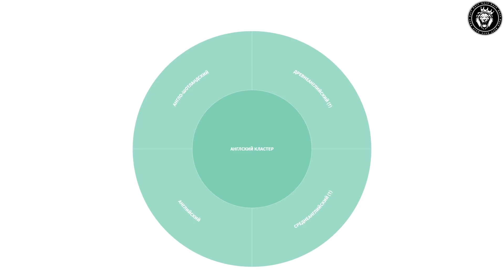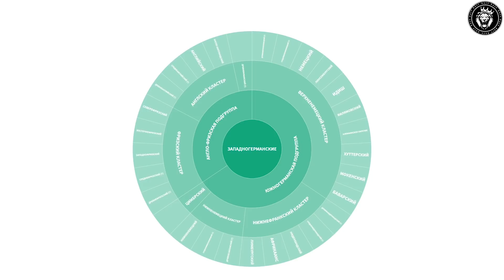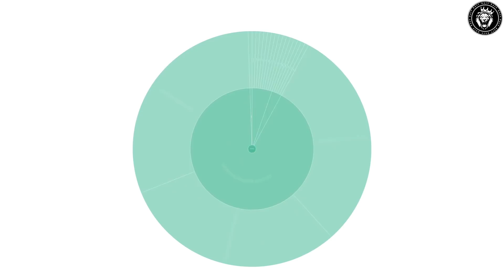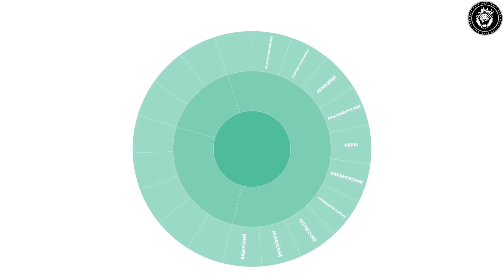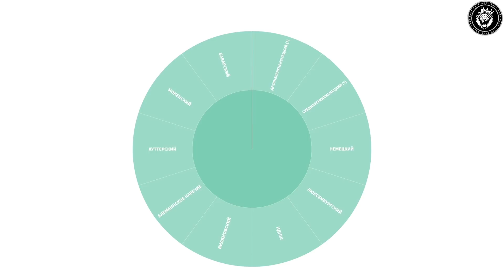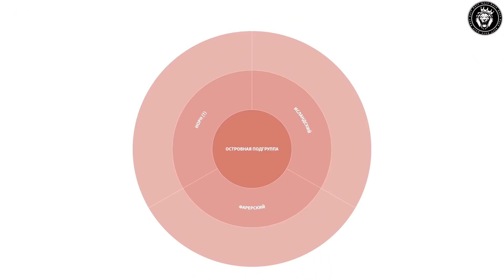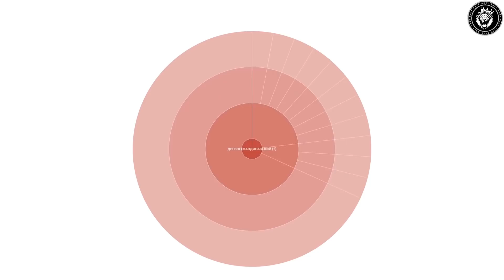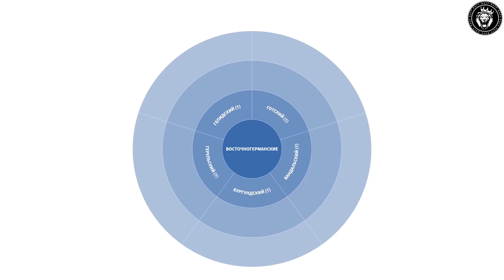Германские языки. КАК ГОВОРИЛИ ВИКИНГИ? [ENG SUB]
Германская языковая семья. Как звучат германские языки? Как говорили викинги? В этом видео Вы сможете прослушать их и сравнить. Если Вам нравится видео, то:

- Распространите этот ролик среди знакомых
- Оставьте комментарий

Спасибо за поддержку, мир Вам!

Тайм-коды:

00:00 - Вступление
00:48 - Древнеанглийский
01:45 - Среднеанглийский
02:49 - Английский
04:08 - Англо-шотландский
05:36 - Западнофризский
07:00 - Восточнофризский
07:45 - Севернофризский
09:14 - Нижненемецкий
10:15 - Средненидерландский
11:29 - Нидерландский
12:37 - Лимбургский
13:44 - Африкаанс
15:09 - Средневерхненемецкий
16:34 - Немецкий
17:55 - Люксембургский
19:17 - Алеманнский язык/диалект
20:44 - Хуттерский
22:00 - Мокенский
22:44 - Баварский язык/диалект
23:43 - Вилямовский
24:53 - Идиш
25:53 - Цимбрский
27:04 - Исландский
28:02 - Фарерский
29:24 - Датский
30:22 - Шведский
31:24 - Норвежский (букмол)
32:34 - Норвежский (нюношк)
33:37 - Сканское наречие
34:38 - Эльвдальский диалект
35:53 - Гутнийское наречие
36:57 - Древнескандинавский
38:27 - Готский
39:32 - Вандальский
40:29 - Подписывайся на канал и становись спонсором